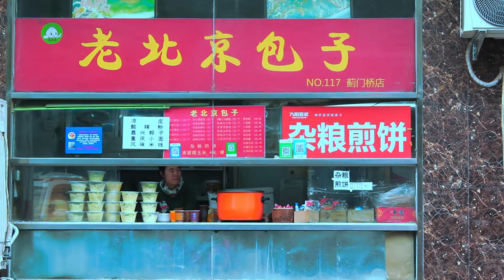Walking through a quiet Beijing Neighborhood - VLOG, City Sounds, ASMR